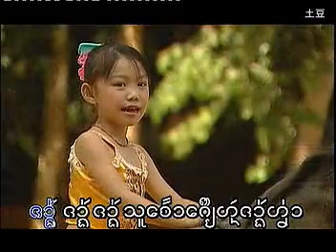Dai Lue Children Song 23 : Elephant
ช้าง  Elephant  大象。
Xishuangbanna Dai Lue Children Song by Geng Kham  เกี๋ยงคำ